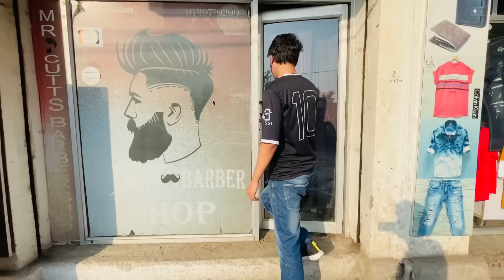Bhai Ka Shadi Seh Phle Rebonding Aur Facial Karaya || Bhai ki Shadi ki Tayari 🥰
I am Babar Choudhary from jammu and Kashmir

         Thanks❤❤❤